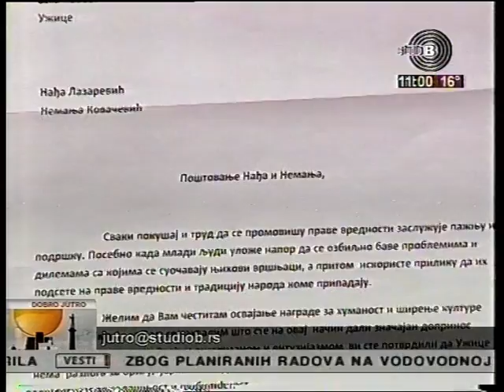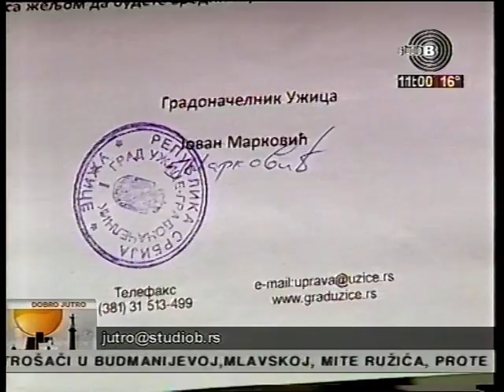Jutarnji program Studia B, gost Nemanja Kovačević (novinar) :D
Povodom nagrade za humanost i širenje kulture medju mladima i priznanja grada Užica, najmladji novinari u Srbiji, gosti su najgledanijiha i najboljih  Bgd TV.